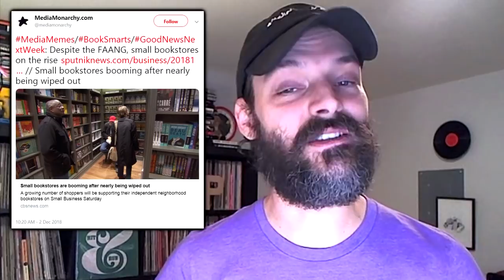Small Bookstores Booming, Despite the FAANG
This week on GoodNewsNextWeek: Not all heroes wear capes as Vermont erects massive middle finger to the city; More research shows that going outside makes you smarter; And, despite the bite of the FAANG, small bookstores are booming.